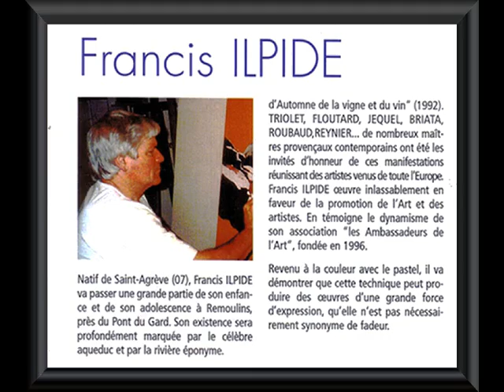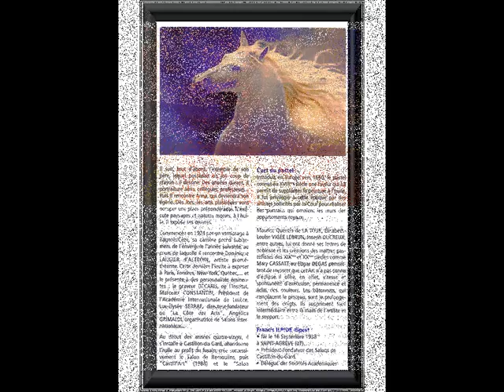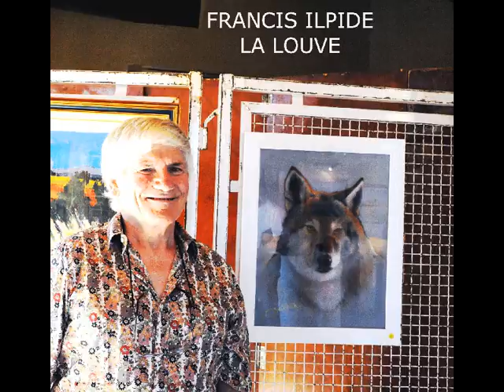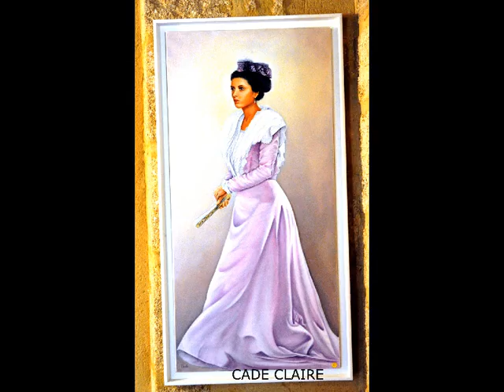©LES AMBASSADEURS DE L'ART PAR MARTINE ANCIAUXcreatorofthephotopaintingMondeTvWebMUSEEEXPO©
MARTINE ANCIAUX, photographe d’art,créatrice de la photo-peinture, photo painting,créateur de la photo-peinture,

vous présente son association "LES AMBASSADEURS DE L'ART" PRESIDENT M.FRANCIS ILPIDE QUI est aussi le PRESIDENT FONDATEUR DES SALONS DE CASTILLON- DU GARD "CASTILL'ARTS"
Délégué des sociétés academiques  " MERITE ET DEVOUEMENT FRANCAIS" CROIX D'ARGENT
ARTS SCIENCES ET LETTRES - CROIX D'ARGENT
GRAND PRIX HUMANITAIRE DE FRANCE
CHEVALIER DU MERITE BELGO HISPANIQUE
GRAND OFFICIER DE L'ORDER ACADEMIQUE INTERNATIONAL "GRECI-MARINO"
MEDAILLE D'OR DU RAYONNEMENT CULTUREL DE LA RENAISSANCE FRANCAISE
PRIX DU PUBLIC PALAIS DES PAPES AVIGNON
MEDAILLE D'OR ARLES-AIX EN PROVENCE-TOULON-MONTPELLIER
1ER PRIX DE LA VILLE DE MARSEILLE ET JE NE PEUX PAS ECRIRE TOUTES LES DISTINCTIONS DE NOTRE PRESIDENT FRANCIS ILPIDE.
POUR VOUS J'AI FAIT UN DIAPORAMA DE L'EXPOSITION DES AMBASSADEURS DE L'ART QUI S'EST CLOTURE DIMANCHE 5 JUIN 2011